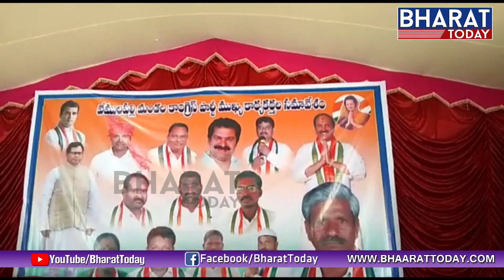Nalgonda Congress MP Uttam Kumar Reddy Comments On Opposition Parties || BJP Leaders Meeting